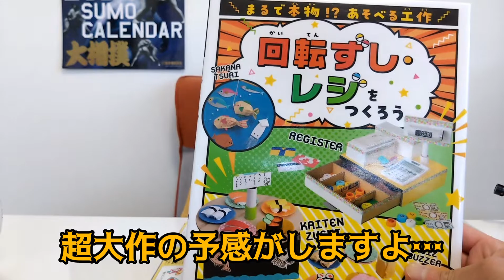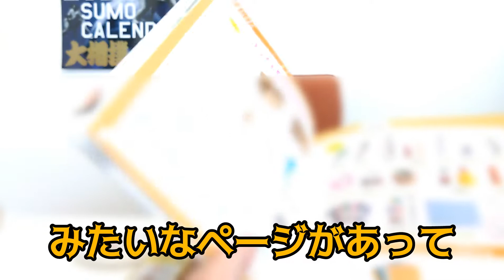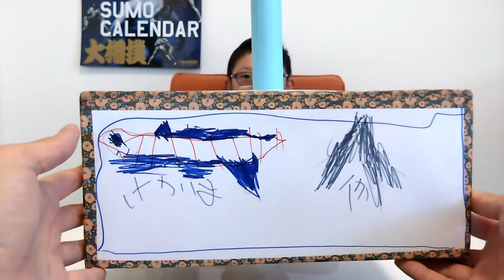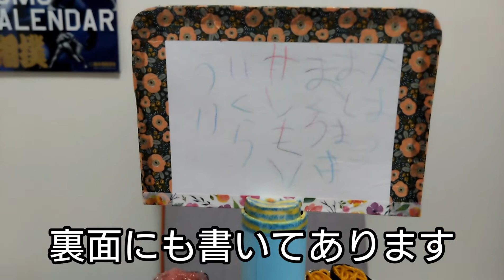第46回 【スシ】回転寿司セットを作ろう！【食いねぇ】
れんぷんが工作の本を借りてきました。
本に載っていた回転寿司セットを作ることにしましたが…。
長時間作業が続き次第に変なテンションになっていくれんぷんと父さんでありましたw

れんぷん( ダウン症 )と父さんの趣味生活動画。
全ジャンルのプラモデルをまとめて「ガンダム」と呼称する母ちゃんの目を盗んで、プラモ・フィギュア・食玩etc.で遊びます。たまに歌って踊りもします。

【お願い】
れんぷんは言葉が不自由であり聞き取れないことが多々あると思います。
ですが、YouTubeが大好きなので、本人がやる気満々のうちは続けさせて頂くつもりでおります。
ご理解のうえご視聴くださいますようお願いします。